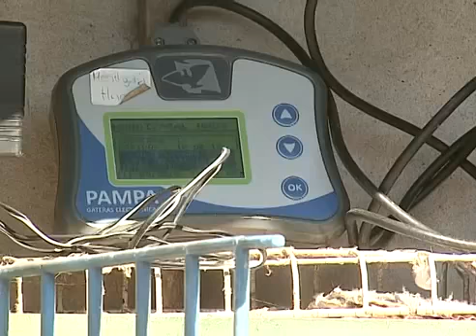COLOMBOFILIA PASIÓN POR LAS PALOMAS (2016)